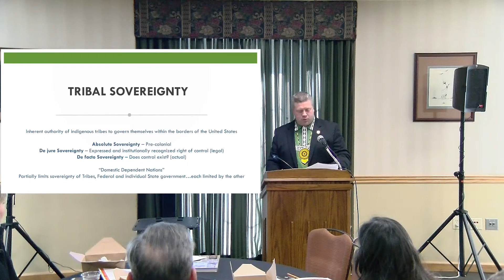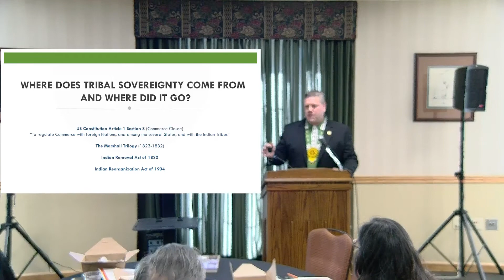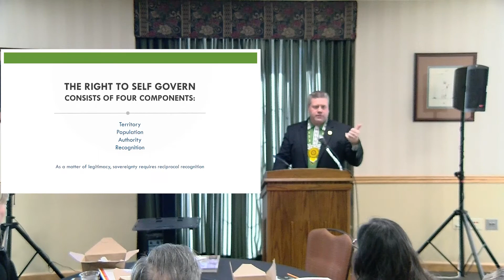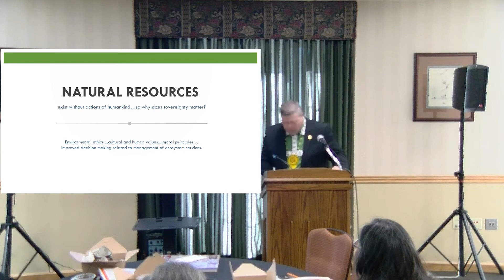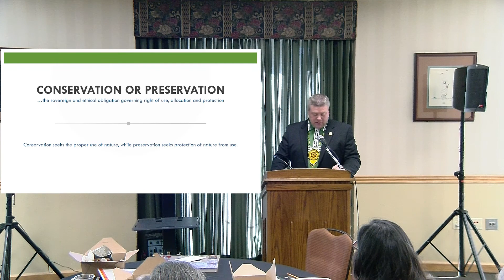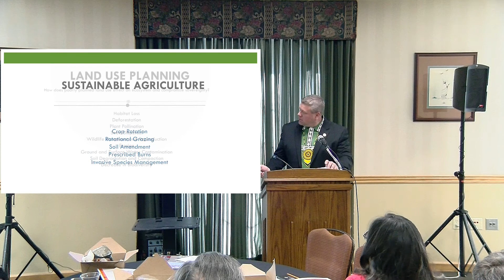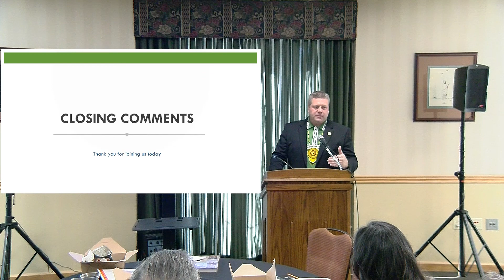Sovereignty Speaks© 14: Agriculture | Dale Jackson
Mr. Robert “Dale” Jackson, Executive Director of Natural Resources for the Choctaw Nation of Oklahoma, spoke about how tribal nations exercise their sovereignty through the management of their natural resources at the fourteenth Sovereignty Speaks© luncheon.

To learn more about our three-fold mission, Sovereignty, Students, and Partnerships visit the Center for Sovereign Nations' or stop by for a visit in 105 Life Sciences East.

Follow us to learn about upcoming events and scholarship deadlines...